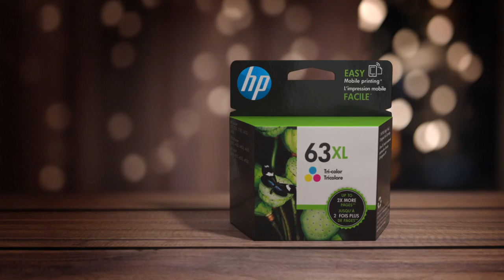Reinvent Impact: Creating Memories | Original HP Ink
Only with Original HP ink can you be assured of the premium technology that ensures your printed photos last for generations! Reinvent Memories.